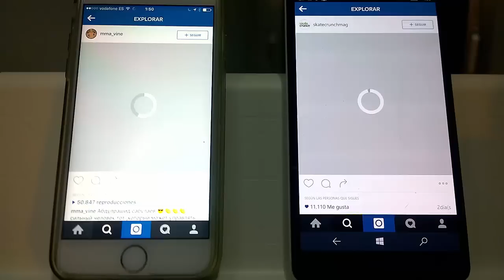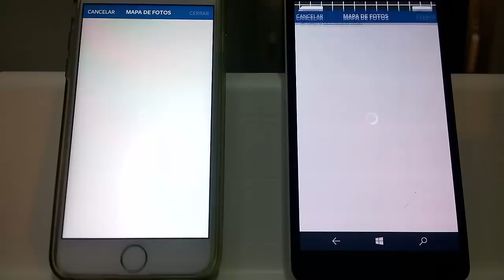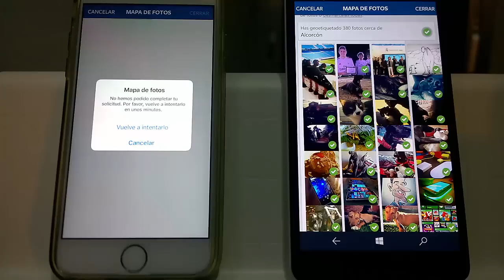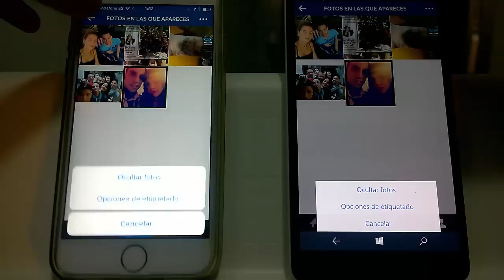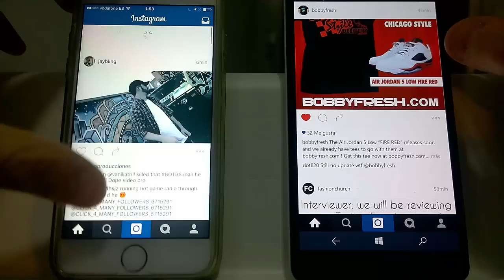Instagram para Windows 10 Mobile VS iPhone, comparativa